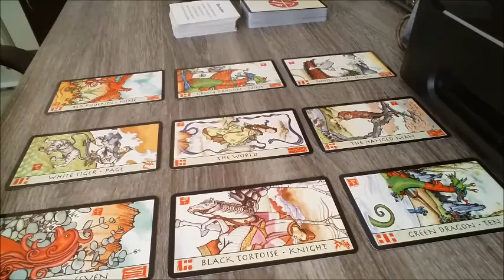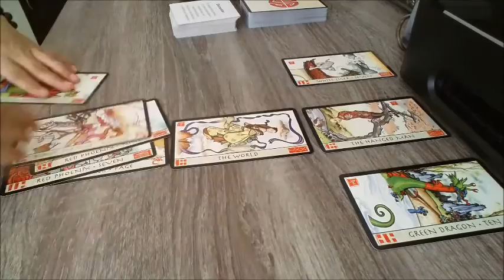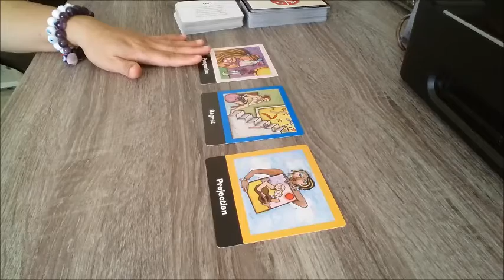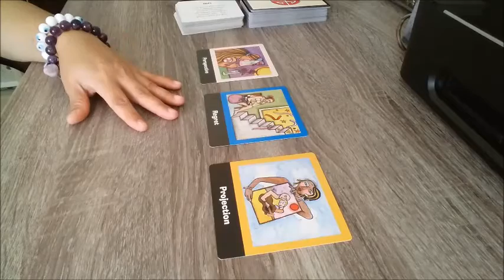LEO FEBRUARY 2016 TAROTSCOPE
For more in-depth and personalized readings, please visit my for only $1.99 get a free 5-25 extra minutes and earn free 10mins call for every paid referral.